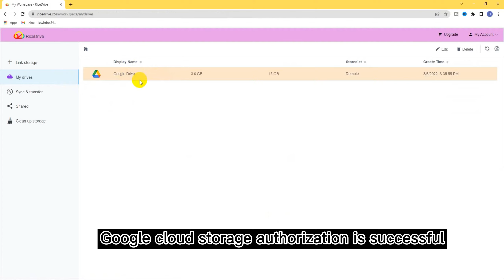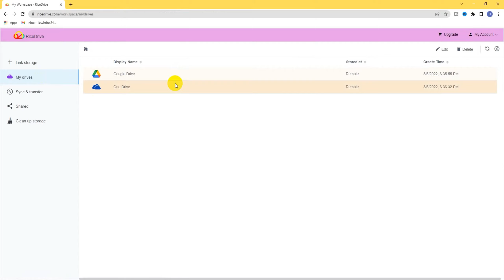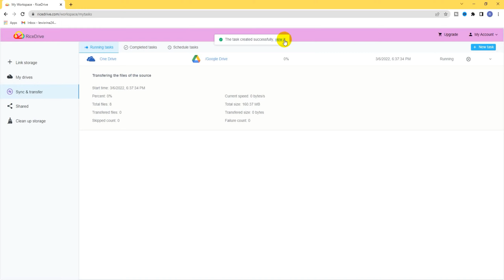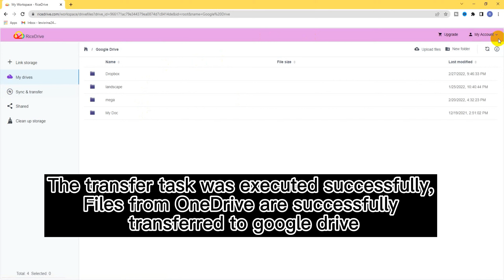How To Transfer Files from OneDrive To Google Drive (2022)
In this video tutorial, I'll show how to Transfer OneDrive Files to Google Drive, RiceDrive is a free multi-cloud management service. It's a good option for management when you have multiple cloud storages. It helps you copy and migrate data between cloud storages quickly and securely, and also cleans up duplicate files, large files, and empty files in cloud storage.